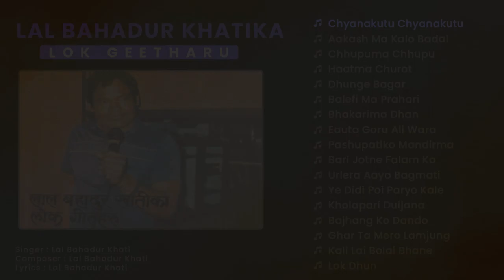Lal Bahadur Khatika Lok Geetharu | Aakash Ma Kalo Badal | Chhupuma Chhupu | Nepali Songs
Preseting "Lal Bahadur Khatika Lok Geetharu" only on Nepali Geet's official YouTube channel.

1. Chyanakutu Chyanakutu
2. Aakash Ma Kalo Badal
3. Chhupuma Chhupu
4. Haatma Churot
5. Dhunge Bagar
6. Balefi Ma Prahari
7. Bhakarima Dhan
8. Eauta Goru Ali Wara
9. Pashupatiko Mandirma
10 .Bari Jotne Falam Ko
11. Urlera Aayo Bagmati
12. Ye Didi Poi Paryo Kale
13. Kholapari Duijana
14. Bajhang Ko Dando
15. Ghar Ta Mero Lamjung
16. Kali Lai Bolai Bhane
17. Lok Dhun

🎧Listen Live!